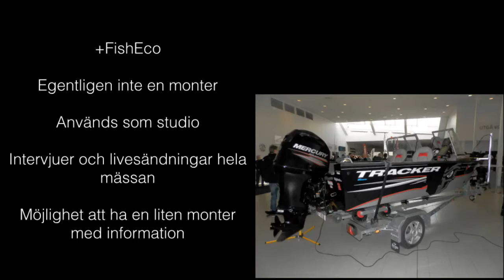Utvärdering av +FishEcos monter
En utvärdering av +FishEcos monter på sportfiskemässan 2014